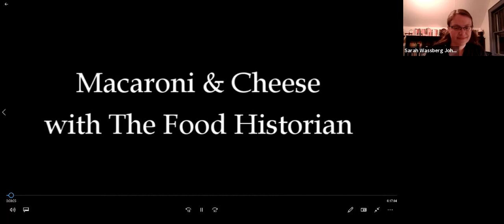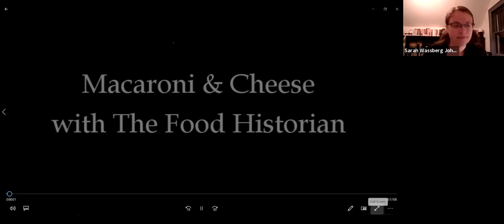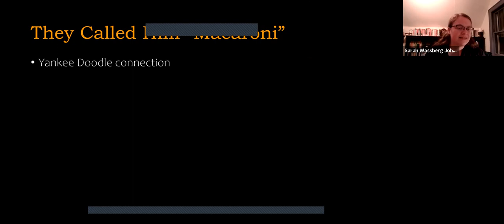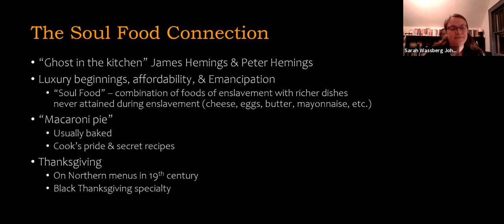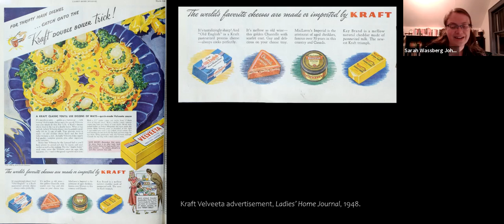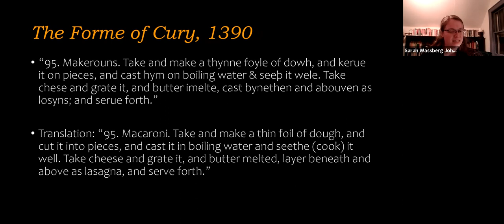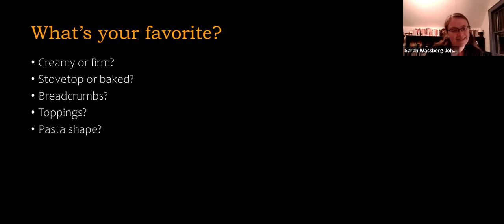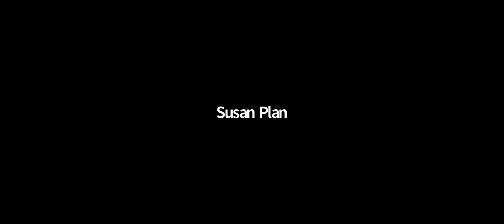From Thomas Jefferson to Kraft: A History of Macaroni and Cheese